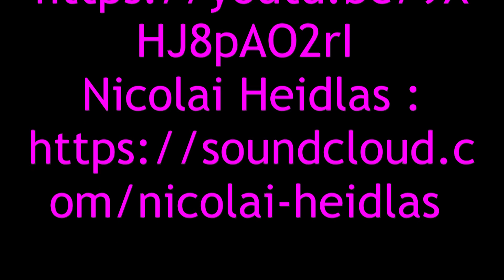ROLLS MARINS recette facile tupperware, roulé salé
INGRÉDIENTS :
Pour le biscuit
3 œufs
30 ml d'eau
2ml de sel
30g de parmesan râpé
40g de maïzena
10g de farine
5 ml de levure chimique
25 ml d'huile
Pour la garniture
150g de surimi haché
125 ml de mayonnaise
15 ml de moutarde à l'ancienne
40g de mâche

#1 Comme tous les moules en silicone, la plaque à rebord ne se beurre pas mais il faut l'humidifier
#2 Si vous aimez les saveurs plus intenses, remplacez la mâche par de la roquette.

Envoyez via la page, la photo de votre réalisation avec à côté un papier « pour les gaufrettes », vous recevrez la fiche recette complète.